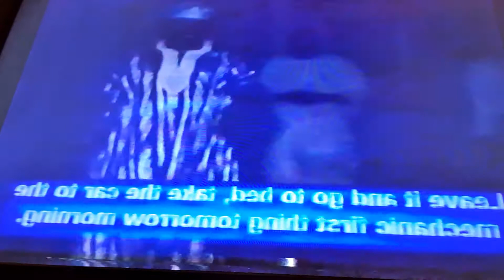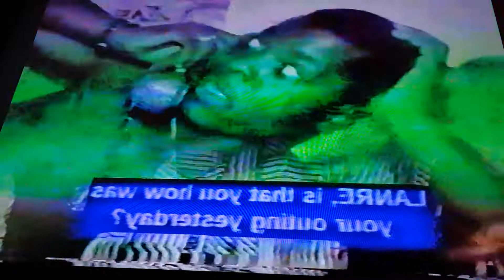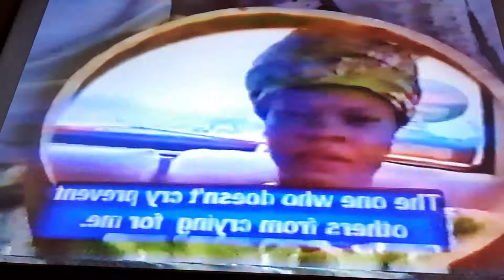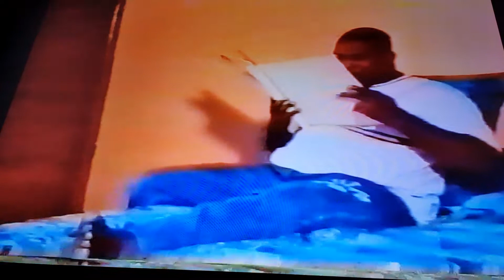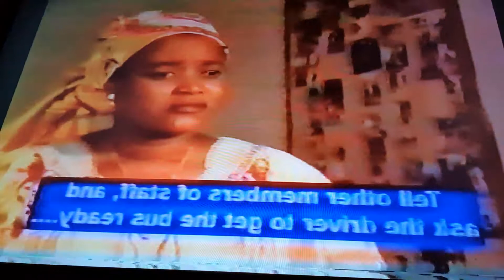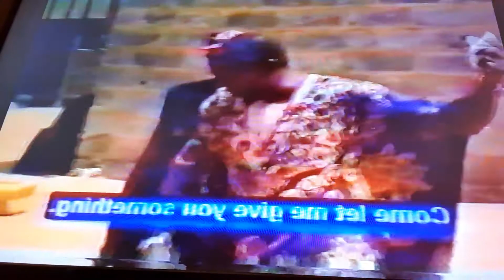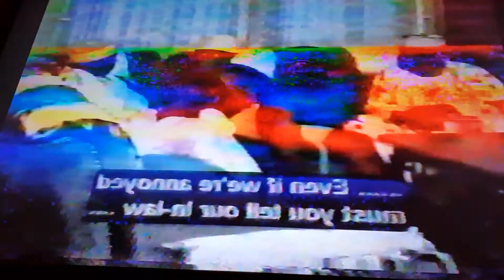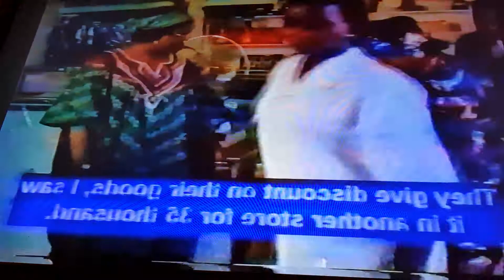Olowo posi 2